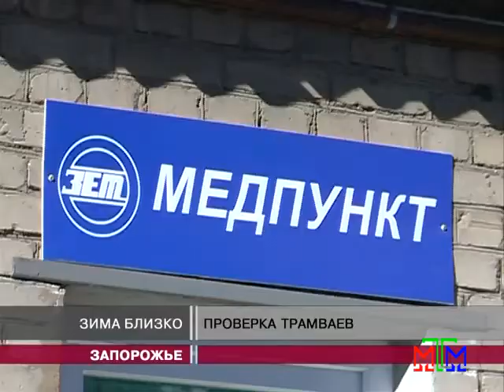Новости МТМ - Запорожские трамваи утеплили к зиме - 29.10.2014